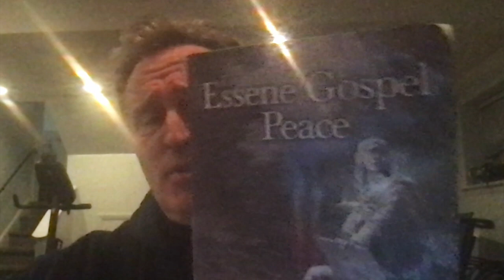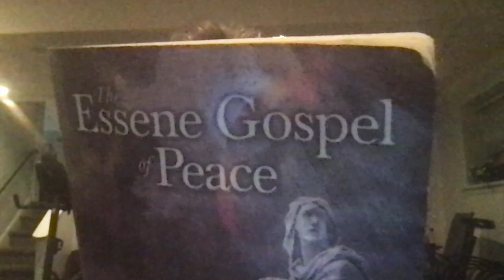JESUS Was An ESSENE JEW!!